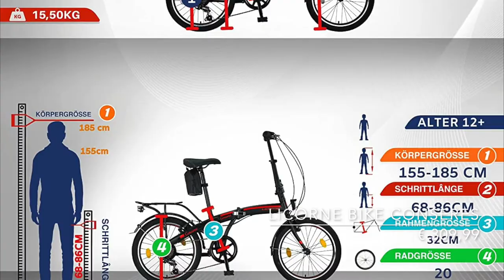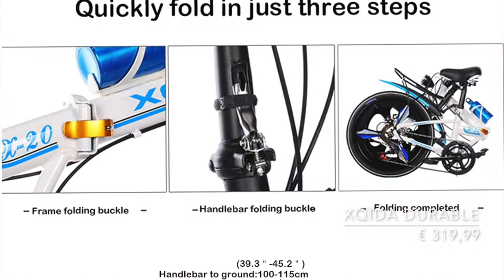Classifica delle migliori biciclette pieghevoli